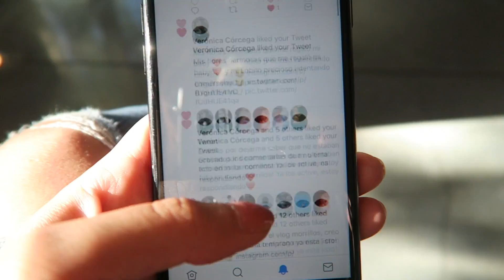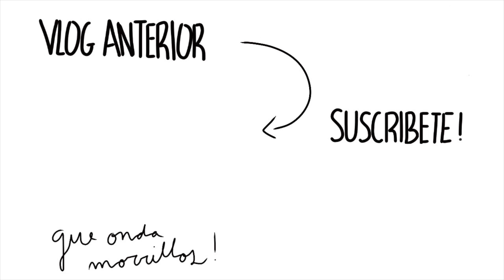ESTOY ENAMORADA DE NUEVA YORK!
Nuestro Snapchat:
Pelon- pelonn11
Pricy- heyitspricy

Nuestro Instagram:
heyitspriguel